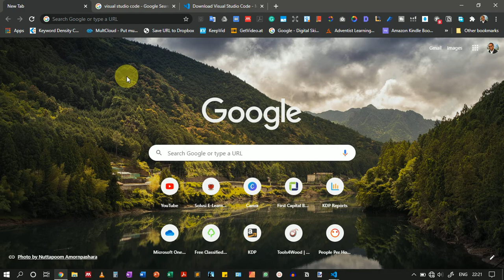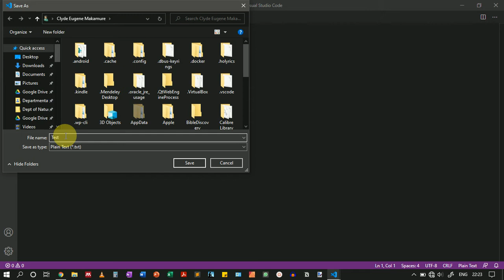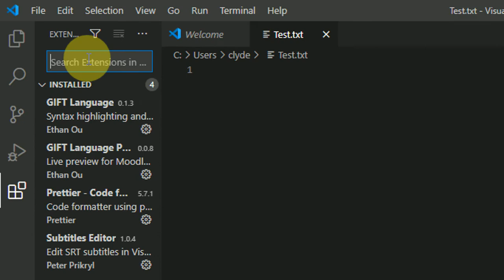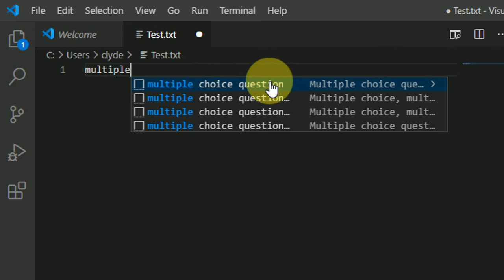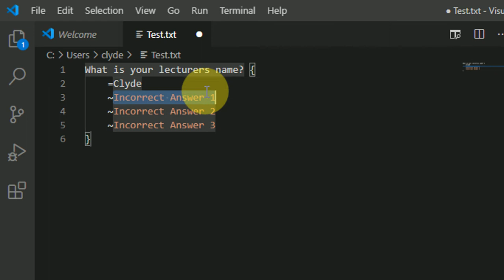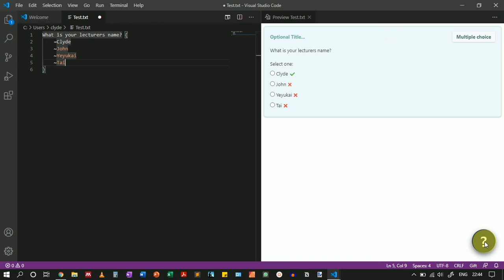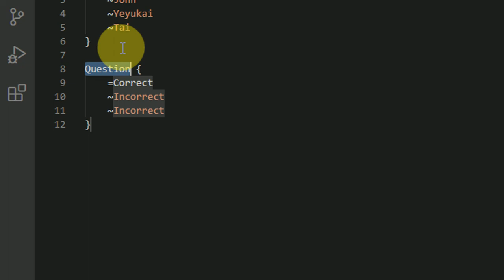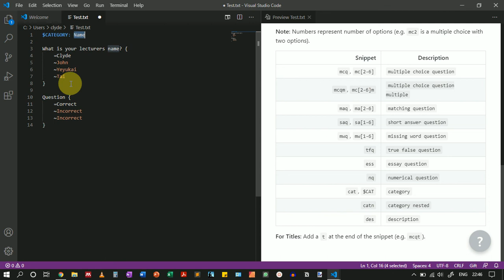Moodle Gift Format | Easiest Method!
In this video, I will show you what I've found to be the easiest way to make quiz questions in the Gift format for Moodle using Visual Studio Code.